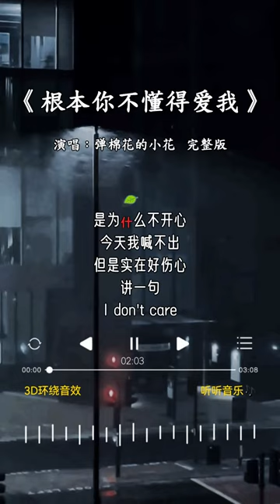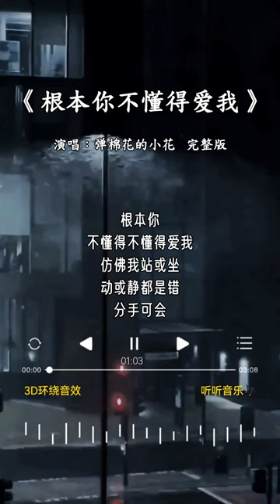弹棉花的小花 的《根本你不懂得爱我》